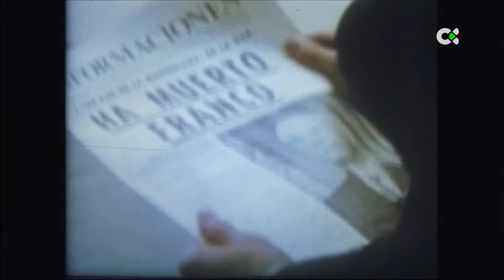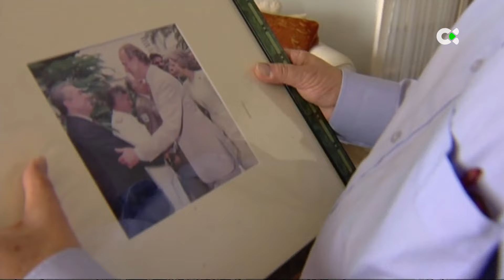Telenoticias 2 | 03/02/24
Repaso por los principales titulares de la jornada del 3 de febrero de 2024